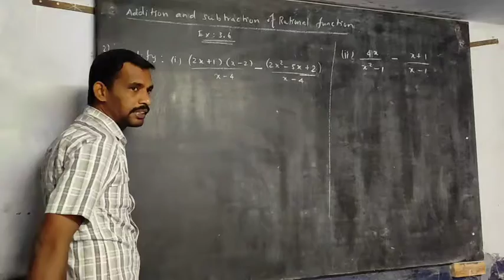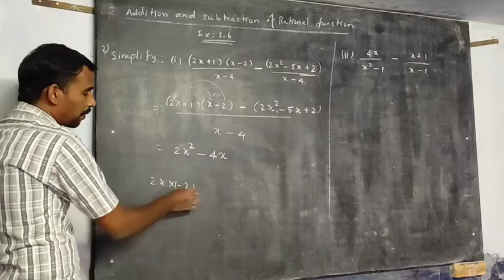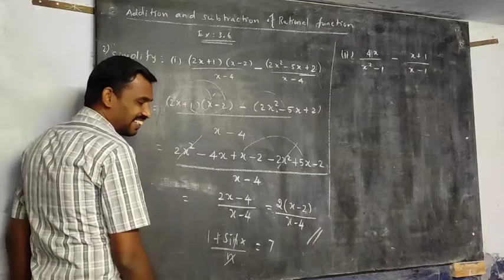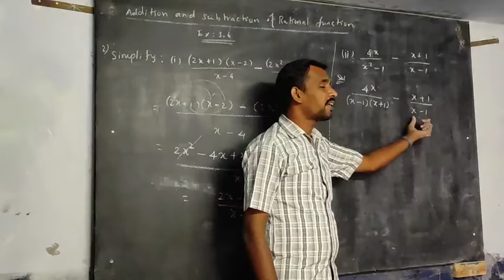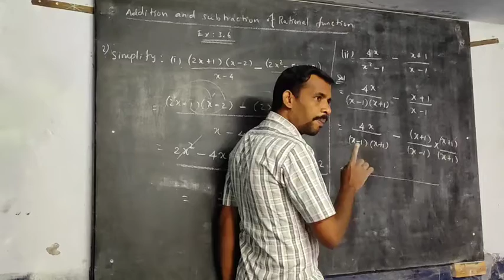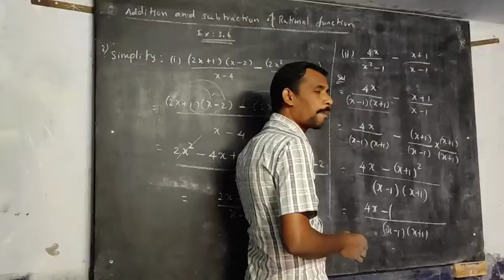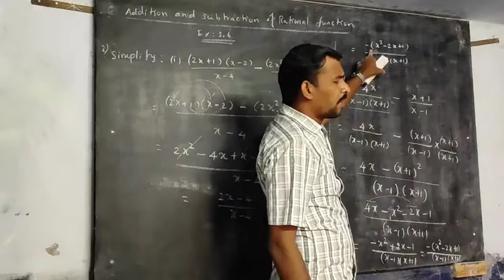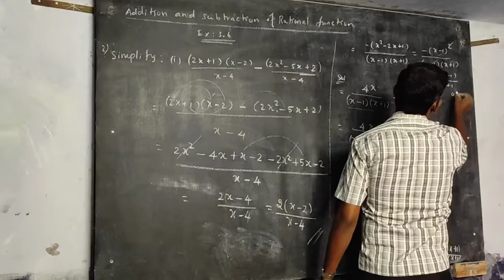Exercise:3.6|| Q.NO:2|| CLASS 10 MATHS CHAPTER 3